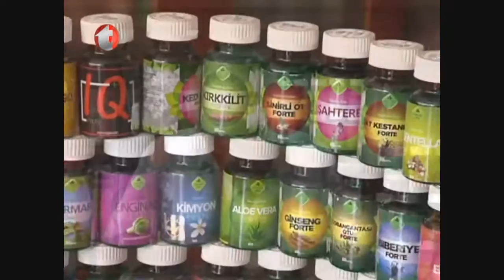Baş Dönmesini Tedavi, Zencefil Forte ve Faydaları, Bulantı, Kusma,Klinik Araştırmalar